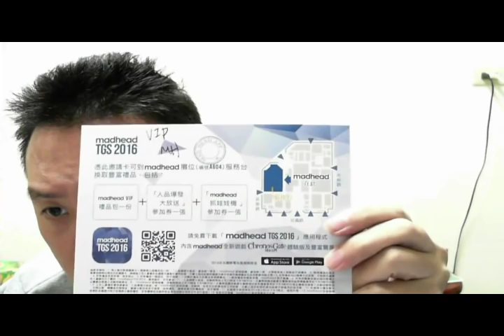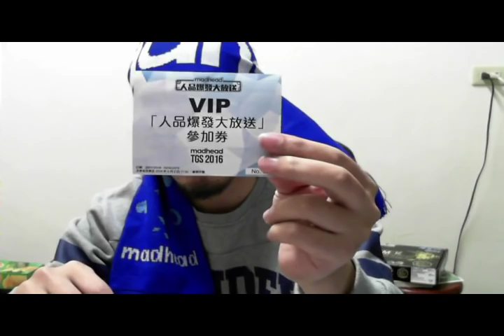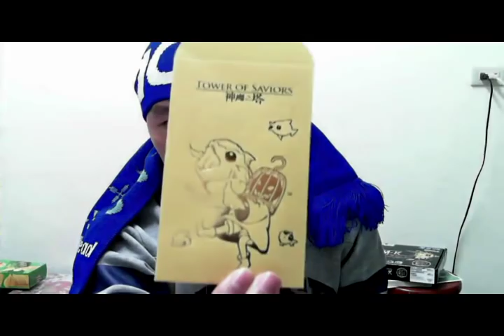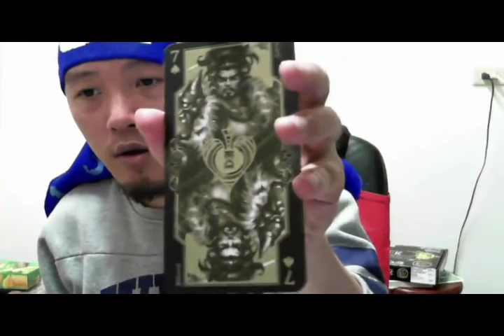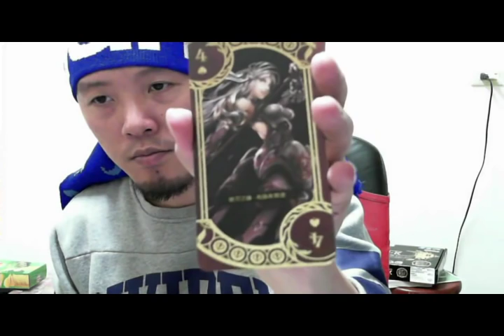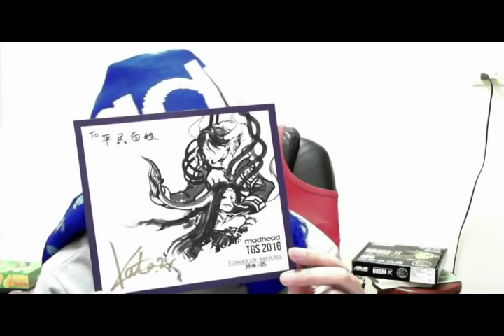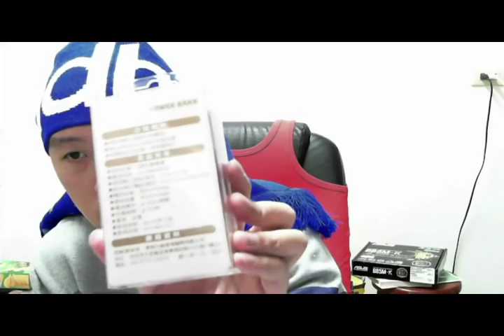【平民百姓開箱文】MH VIP 禮品包 開箱！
照片早上睡醒看有沒有時間再補上!